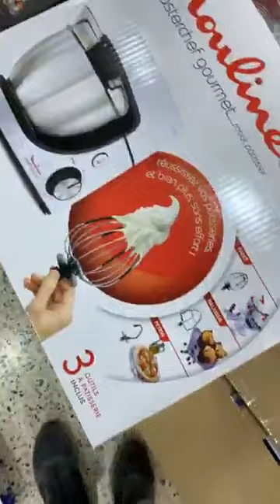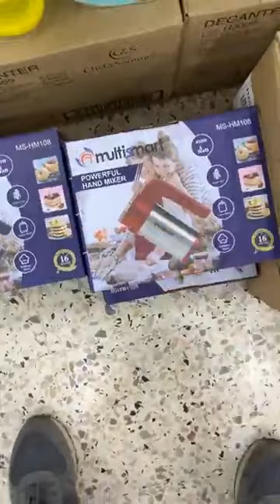الاواني عند جلال محطم الاسعار خلف مسجد 1014 سطيف